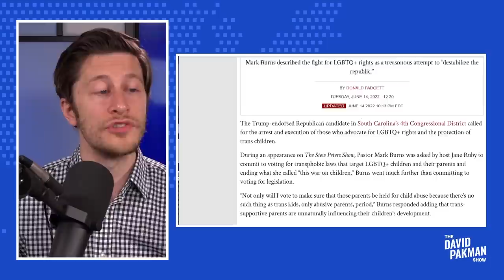Pro-Trump Candidate Calls for Killing of Parents of Gay Kids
--Pro-Trump Republican candidate Mark Burns calls for the killing of the parents of LGBT kids

Leave a Voicemail Line: (219)-2DAVIDP